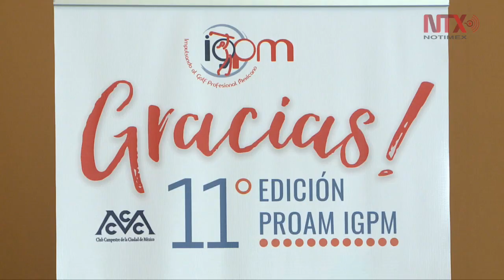Regina Plasencia aspira a estar entre las mejores del mundo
La golfista jalisciense aseguró que desde pequeña su modelo a seguir fue su paisana Lorena Ochoa, considerada la mejor golfista mexicana de todos los tiempos.